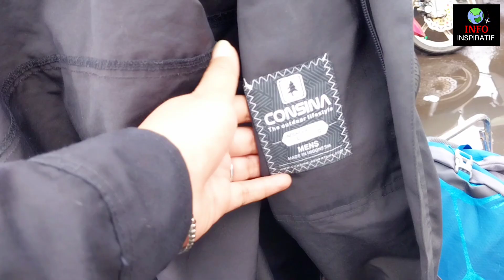TAS ORY KUMPUL SINI🎒🧢PASAR LOAK JATINEGARA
Divideo kali ini INFO INSPIRATIF kembali dg  konten PASAR LOAK JATINEGARA
Review Tas dilapak bang Kampleng
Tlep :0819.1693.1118